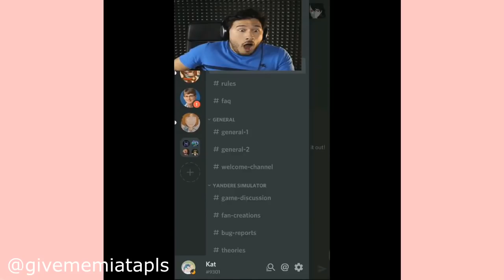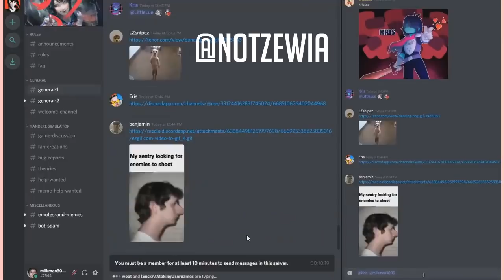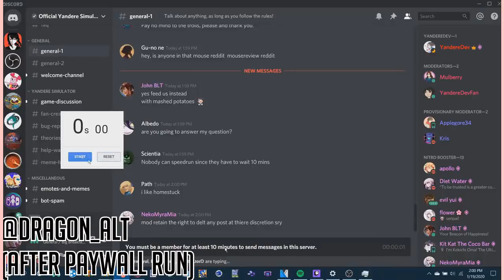Yandere Dev SpeedRun Meme Compilation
You notice how I said Dev and Simulator that is because the game is not complete despite being in sandbox mode for 6 years.  Fascinating.